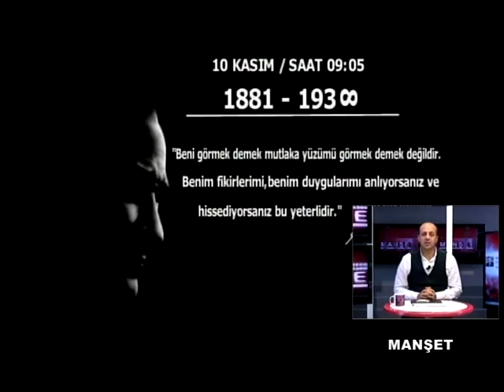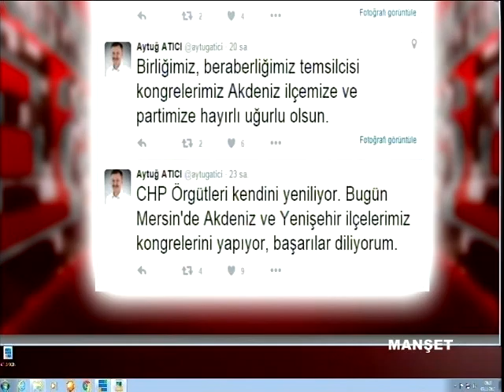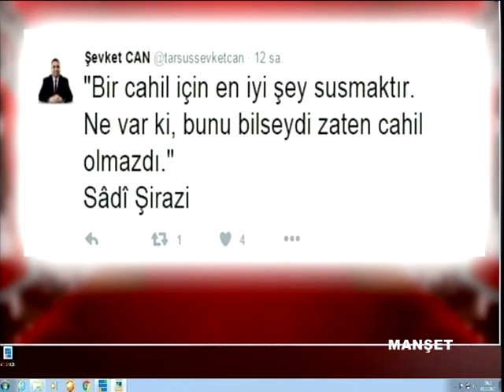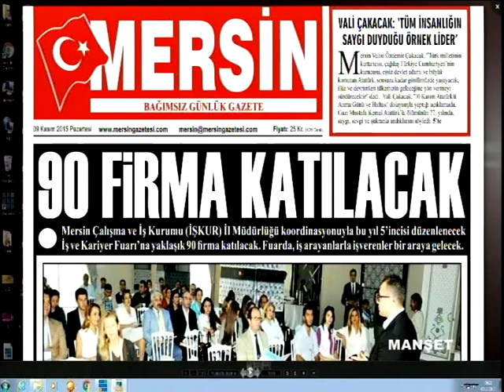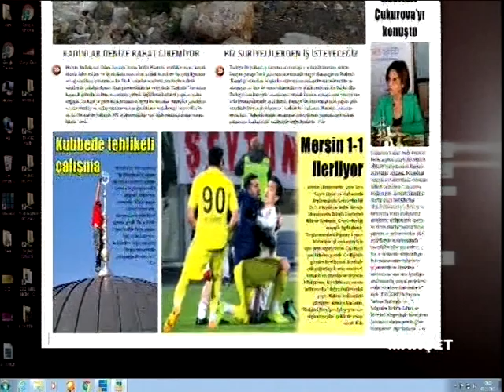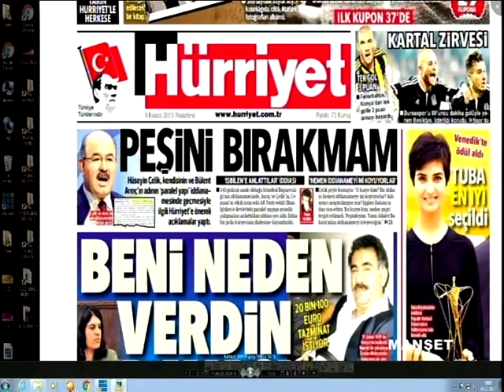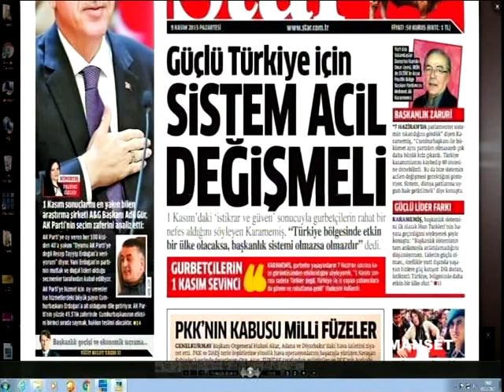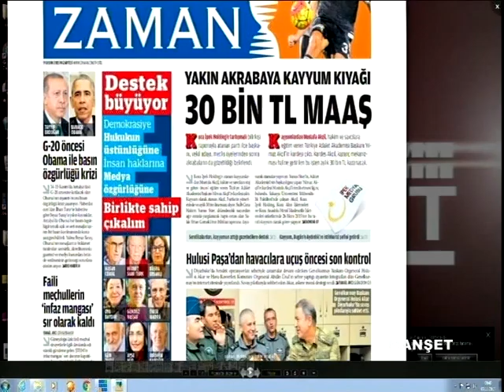09 11 2015 MANŞET